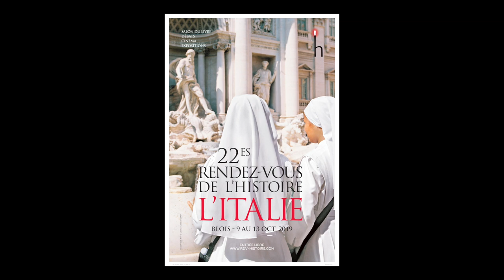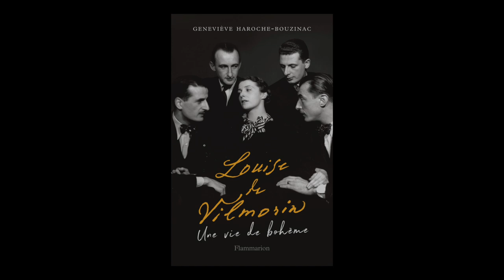Geneviève Haroche Bouzinac - Louise de Vilmorin : une vie de bohème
A l'occasion du salon "Rendez-vous de l'histoire" à Blois, rencontre avec Geneviève Haroche Bouzinac autour de son ouvrage "Louise de Vilmorin : une vie de bohème" aux éditions Flammarion. Rentrée sciences humaines 2019.